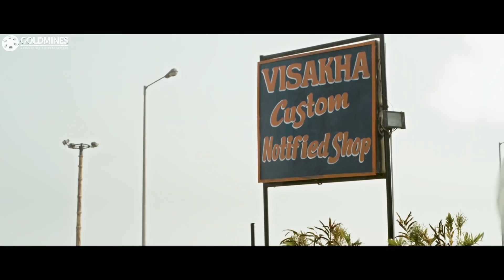शर्वानंद ने देखिये कितने खूबसूरत तरीके से नित्या मेनन को प्रोपोज़ किया | Best Romantic Scene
शर्वानंद ने देखिये कितने खूबसूरत तरीके से नित्या मेनन को प्रोपोज़ किया